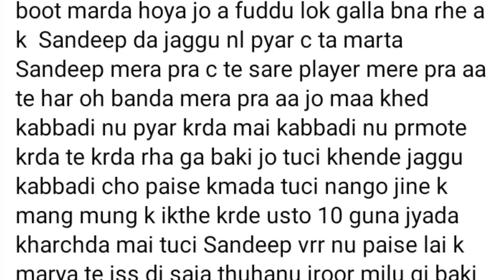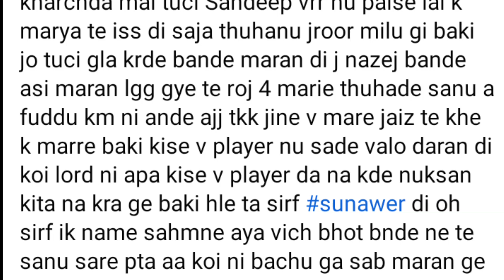jaggu bhagwanpuria ਨੇ ਕੀ ਕਿਹਾ ਕਬੱਡੀ ਅਤੇ sandeep nangal ambia ਬਾਰੇ ।। kabaddi126.com